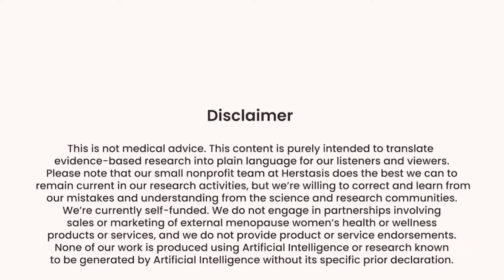New HRT Research? What’s Going On!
Welcome to me-search with JT!

In which the Founder and CEO of the Canadian menopause research non-profit, Herstasis Health Foundation, explores what happens when she has access to a search bar and a personal question: me-search.

On the first episode of "me-search" JT sits down with resident Herstasis 'Knowledge Translation' specialist, Jenna Dunlop, PhD, who talks recent findings on Hormone Replacement Therapy (HRT). She delves into its evolution, dispels misconceptions surrounding its controversial reputation, and underscores the pressing need to prioritize women's menopause health in the medical system.